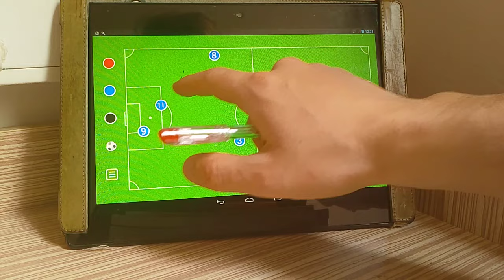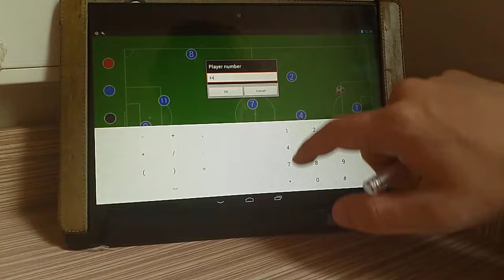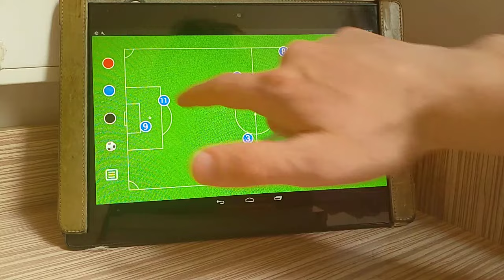3-5-2 NEDİR? NASIL OYNANIR?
Bugün sizlere 3-5-2 nedir? Nasıl oynanır? anlatmaya çalıştım. İyi seyirler...